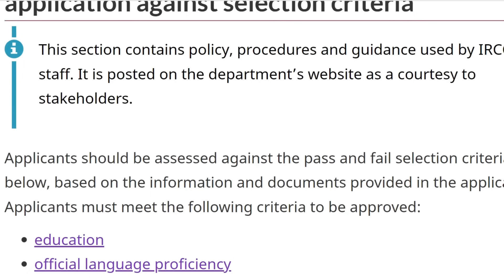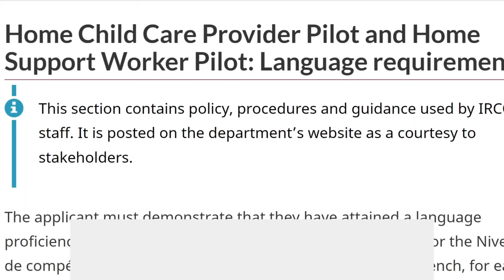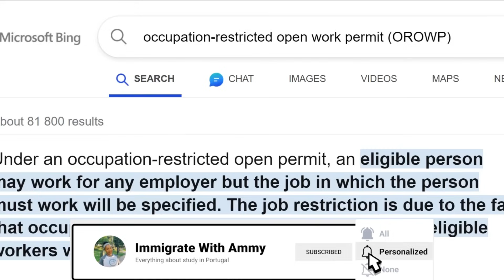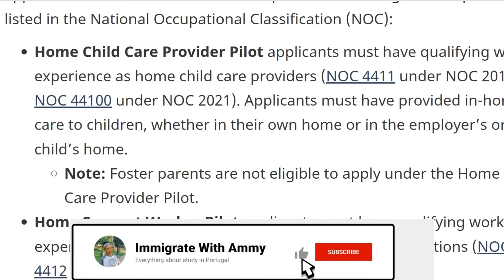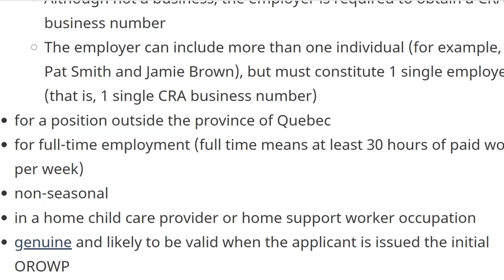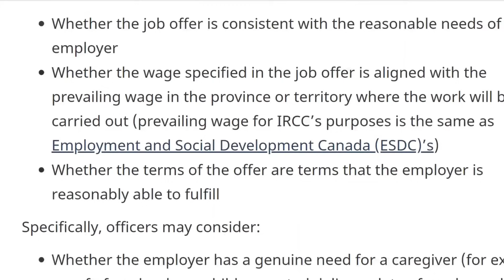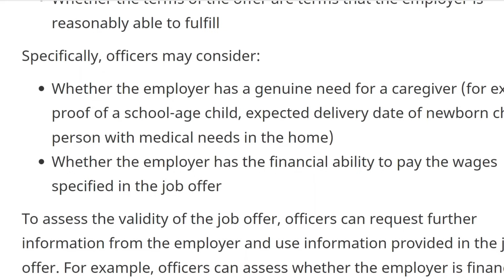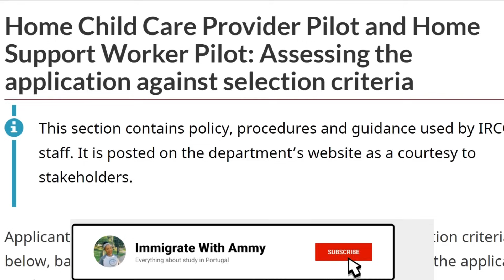HEALTHCARE ASSISTANTS URGENTLY NEEDED IN CANADA | COME TO CANADA IN JANUARY WITH NO DEGREE | APPLY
👇APPLY HERE (Click & Scroll to the end to see application links)

Are you ready for a life-changing opportunity to kickstart your career as a Caregiver in Canada? We've got you covered in this video.
Canada has just announced 5500 new applications for Home Child Care and Home Support Workers both inside and outside of Canada. In this video, we're breaking down the incredible pathways and programs available for international applicants who dream of working in Canada as healthcare assistants. The best part? You don't need a university degree, just your high school certificate will do!

Join us as we uncover the fastest route to Canada for healthcare professionals, complete with options for you and your family to make the move together. We'll also explore how having relatives in Canada can open doors to secure a job offer as a caregiver.
Don't miss out on this golden opportunity to embark on an exciting new chapter in your career and life.

Caregiver Pathways to Canada
healthcare assistant in canada
healthcare assistant jobs in canada
health care aide jobs in canada
Canada Caregiver Programs
Healthcare Assistant Opportunities in Canada
Canada Immigration for Caregivers
Fastest Pathway to Canada
International Caregiver Jobs
High School Certificate for Canada Immigration
Family Immigration to Canada
Caregiver Job Offer in Canada
Work as a Caregiver in Canada
Canada Caregiver Visa
New Opportunities in Canada
Relocating to Canada for Caregivers
Canada Immigration Updates
Caregiver Employment in Canada
Canadian Work Permits for Caregivers
Canada Permanent Residency for Caregivers
Caregiver Job Market in Canada
Canada's Caregiver Pilot Programs
Move to Canada with Family
how express entry works
how to relocate to canada with my family
easiest way to move to canada from nigeria
how to move to canada with your family
how to relocate to canada with your family
Skilled worker shortage
Job placement services
Career opportunities in Canada
canada work permit 2023 apply online
canada work permit 2023 bangladesh
canada work permit 2023 tamil
canada work permit 2023 without lmia
canada immigration
immigration
Nova Scotia high school diploma criteria
Skilled worker jobs in Nova Scoti
immigrate with ammya
Nova Scotia job market 2023
Nova Scotia career prospects
Nova Scotia jobs in demand
Nova Scotia occupations stream
Nova Scotia immigration process
Successful Nova Scotia immigrants
canada work permits
Nova Scotia provincial nominee program
Nova Scotia pnp
Nova Scotia jobs
In-Demand Jobs Stream
Work in Canada
no more express entry
Nova Scotia Nominee Programs
Living and working in Nova Scotia
immigration with ammy canada
Canadian job opportunities for immigrants
Nova Scotia economic growth sectors
Nova Scotia visa application guide
Nova Scotia immigration updates
New Brunswick job opportunities
New Brunswick labor shortage
Jobs in Canada for foreigners
Work in New Brunswick
Canadian work permit
Canada job market
In-demand jobs in New Brunswick
Skilled trades jobs New Brunswick
Healthcare jobs New Brunswick
Tech jobs Canada
New Brunswick economic growth
Moving to New Brunswick for work
Job openings in New Brunswick
Work visa Canada
New Brunswick immigration
New Brunswick work incentives
Canada visa requirements
Canada immigration process
Best places to work in Canada
New Brunswick's quality of life
Canada immigration
Express Entry
Provincial Nominee Programs (PNPs)
Canada PR (Permanent Residency)
Canada Immigration Opportunity
Move to new brunswick
how to move to canada in 2023
immigrate to canada 2023
how to immigrate to canada 2023
canada pr
how to apply for health care assistant in canada